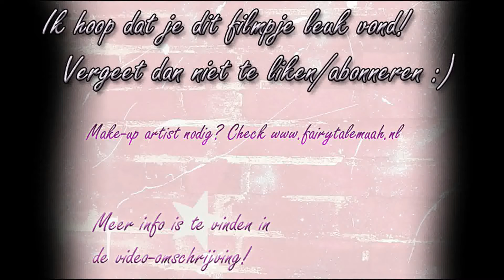Nail art: Kerstslingers (Kerst 2016)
Zelf ben ik altijd bijna te laat met een Kerst nail art, dus hier is een leuk last-minute idee!

Gebruikte tools/items:
-Acrylverf
-Striping kwast
-Zilveren sterretjes

Gebruikte lakjes:
-Catrice Nail first aid
-China Glaze - Merry Berry
-Catrice Broken Glass top coat
-Essence - Gold Fever
-Cirque - Himalayan Pink
-Essence - My Fortune Cookie
-Essence Hardening nail base

Camera:
-Nikon D5200
Editing software:
-Windows MovieMaker
-VSDC Free Video Editor
Microphone (voice-over):
-Trust Starzz
Laptop: